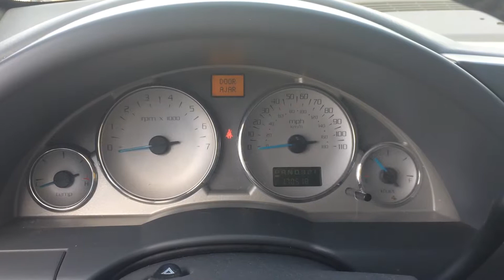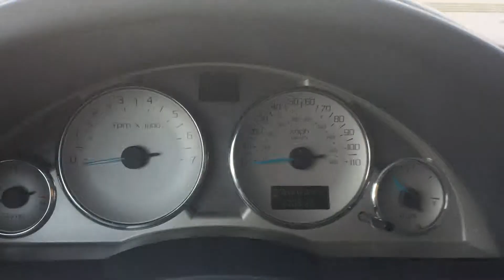SOLD - 2004 Buick Rendvzous